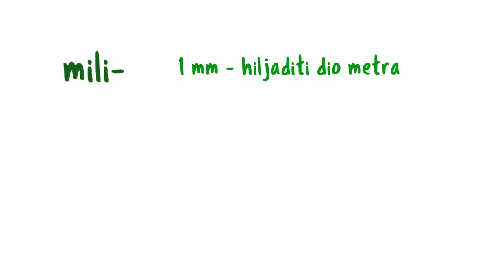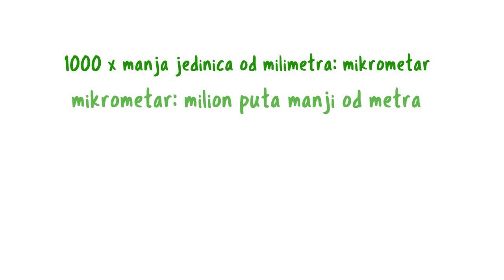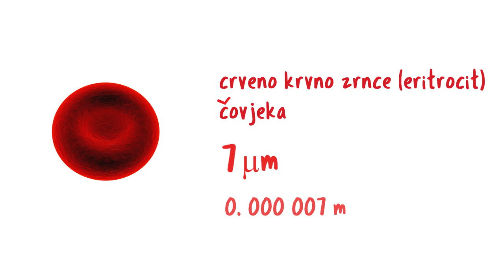Prefiksi i redovi veličina, drugi dio (manji redovi veličina)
Kako naučnici nazivaju mjere koje služe za izražavanje jako malih stvari? Šta su to prefiksi i kako se koriste?